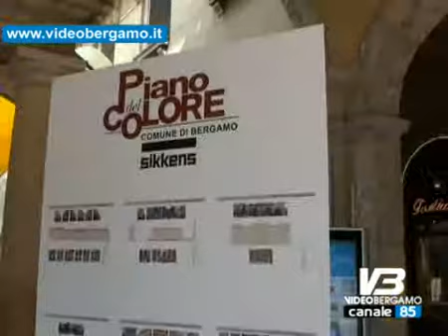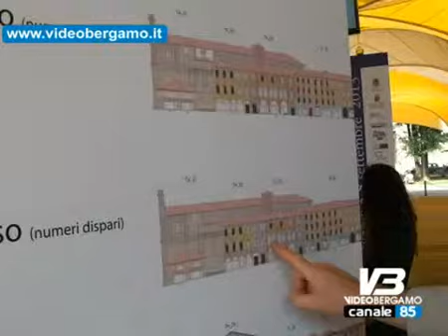Un piano del colore per Bergamo